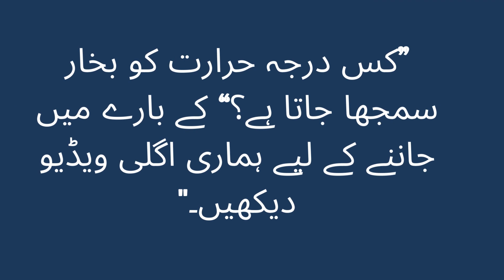بچوں میں بخار کے علاج کے گھریلو علاج!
اپنے بچوں کو ہائیڈریٹ رکھنا، مناسب آرام کرنا، اور زیادہ گرمی کو کم کرنے کے لیے ہلکے کپڑے پہننا بخار کے دوران کچھ احتیاطی تدابیر ہیں۔ بچوں میں بخار کے علاج کے لیے یہاں پانچ قدرتی گھریلو علاج ہیں:

1. غذائیت بخش سوپ: گھریلو سوپ، وٹامنز اور معدنیات سے بھرے ہوتے ہیں، بچوں کے لیے آسانی سے ہضم ہوتے ہیں۔ وہ مدافعتی نظام کو فروغ دیتے ہیں اور ہائیڈریشن فراہم کرتے ہیں۔
2. ایپل سائڈر غسل: ایک کپ ایپل سائڈر سرکہ کے ساتھ ہلکا گرم غسل جسم کو ٹھنڈا کرنے اور ممکنہ طور پر بخار کو کم کرنے میں مدد کرتا ہے۔
3. ہربل چائے: کیمومائل اور پیپرمنٹ کی چائے بخار سے نجات کے لیے مددگار اور محفوظ ہیں۔ پیپرمنٹ ہاضمے میں مدد کرتا ہے اور ہوا کی نالیوں کو صاف کرتا ہے۔ بہتر ذائقہ اور اضافی اینٹی بیکٹیریل طاقتوں کے لیے آپ چائے میں ایک چائے کا چمچ شہد بھی شامل کر سکتے ہیں۔
4. پروبائیوٹکس: پروبائیوٹک سپلیمنٹس مدافعتی نظام کو بڑھا سکتے ہیں اور آنتوں کی مجموعی صحت کو فروغ دے سکتے ہیں۔ آپ کے مدافعتی نظام کا تقریباً 80 فیصد ان چھوٹے جراثیموں میں ہے جو آپ کے آنتوں میں رہتے ہیں۔
5. فروٹ پاپسیکلز: آئسڈ لالی پاپ آپ کے بچے کے درجہ حرارت کو اندر سے ٹھنڈا کر سکتے ہیں اور ساتھ ہی انہیں ہائیڈریٹ کر سکتے ہیں۔ آپ پوپسیکل کونز میں خالص پھلوں کو منجمد کرکے اپنے پھلوں کے پاپسیکل بنا سکتے ہیں۔

نیز بچے کے درجہ حرارت کی باقاعدگی سے نگرانی کریں اور اگر نومولود بچوں میں بخار  100.4 ڈگری فارن ہائیٹ (38 ڈگری سینٹی گریڈ) یا اس سے زیادہ ہو جائے یا اگر 2 سال یا اس سے زیادہ عمر کے بچوں میں بخار تین دن سے زیادہ برقرار رہے تو ڈاکٹر سے رجوع کریں۔

”کس درجہ حرارت کو بخار سمجھا جاتا ہے؟“ کے بارے میں جاننے کے لیے ہماری اگلی ویڈیو دیکھیں۔

Source:-High temperature (fever) in children. (n.d.). High temperature (fever) in children.